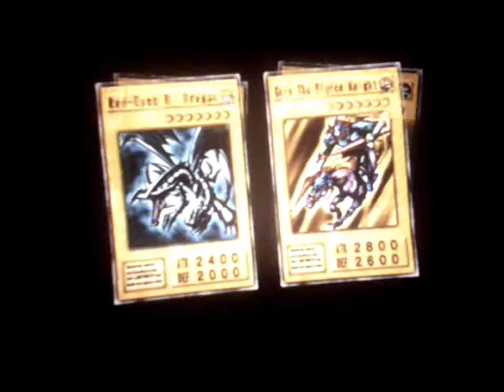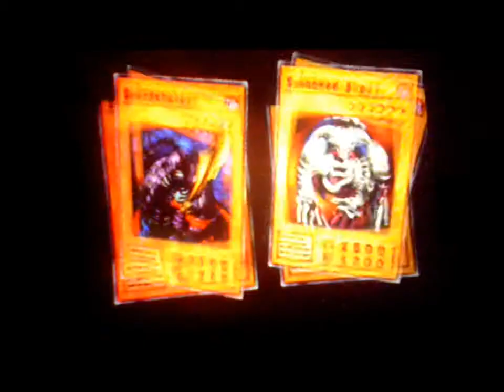yu-gi-oh the duelist of the roses - part 17